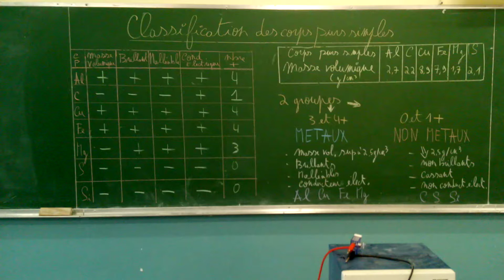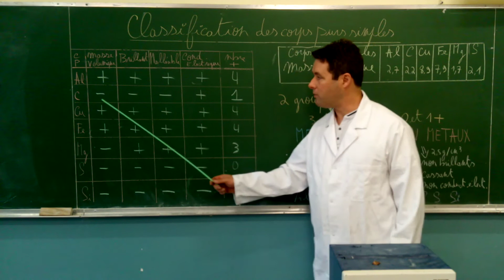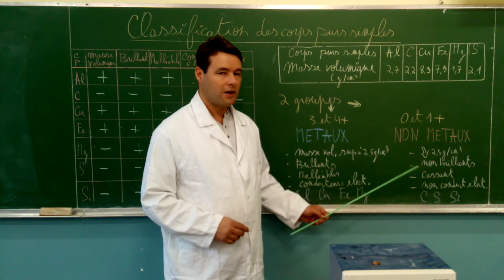Classification des corps purs simples